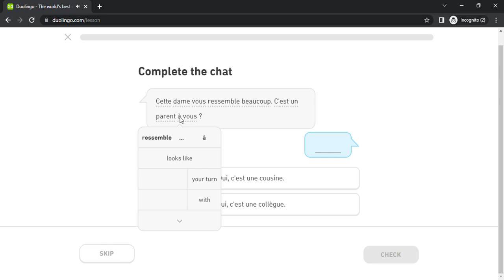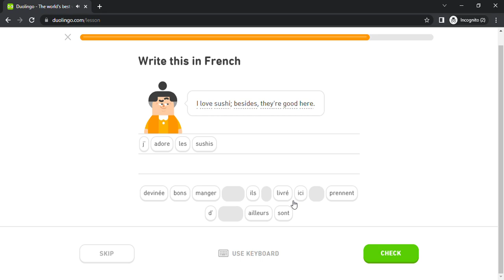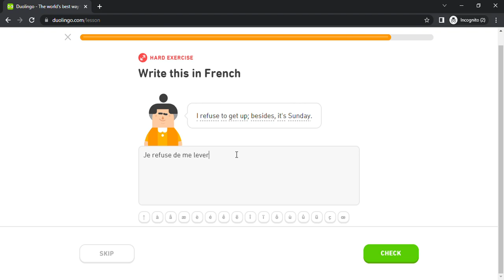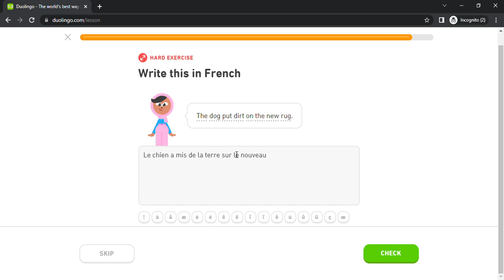Duolingo #2778 French - English (Part 9 - The Subjunctive)